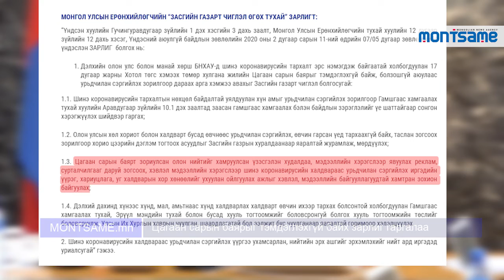Цагаан сарын баярыг тэмдэглэхгүй байх зарлиг гаргалаа